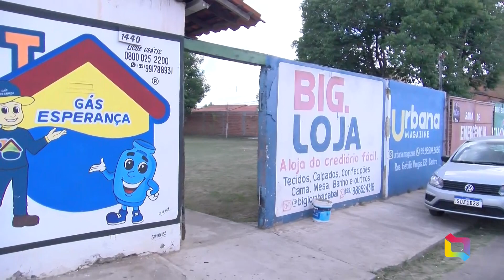CLUBE 'SÓ AREIA' É ALVO DE ARROMBAMENTO 261223